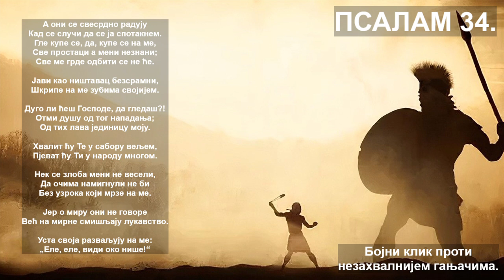алелуу бехинор/славите Га уз гусле, ПСАЛАМ 34, прев: утјешеновић острожински, гусле милосав гудовић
велики хазака увруха благослов катарини ћојбашић за припрему клипа, теи маскурта шелема меим Адонај Елое Јисраел...